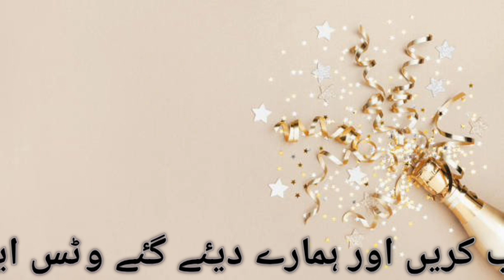Prefer Area: Rawalpindi/Islamabad/Multan